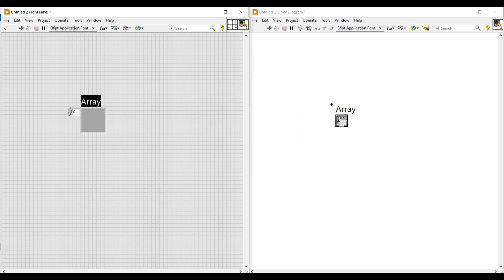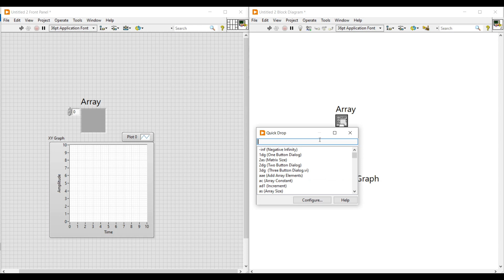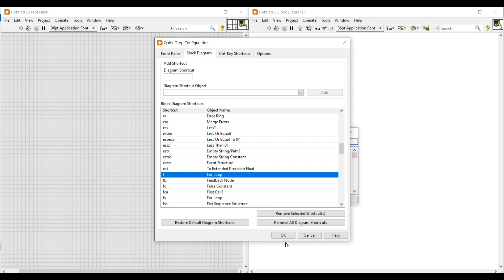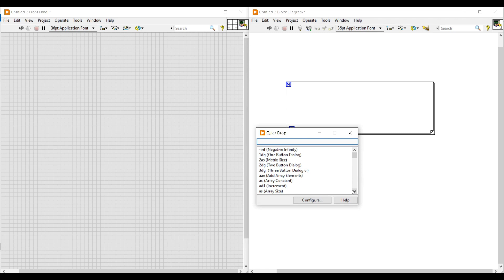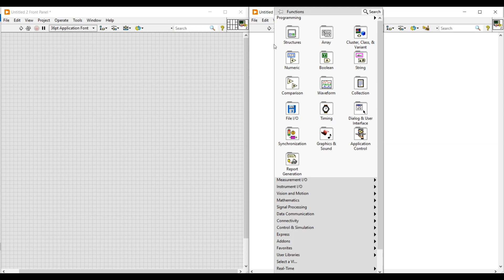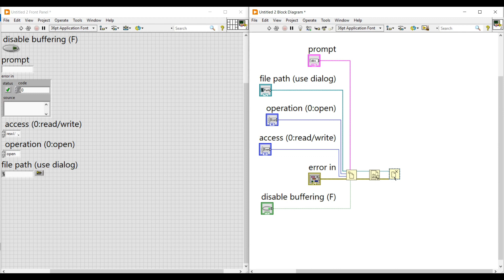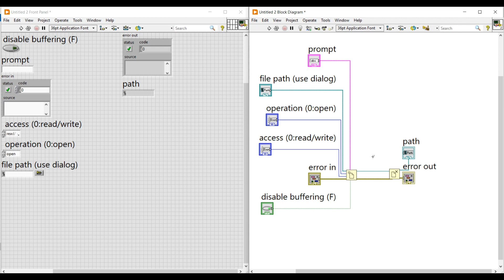LabVIEW in Tamil_Quick Drop